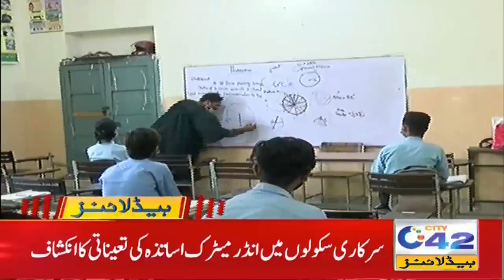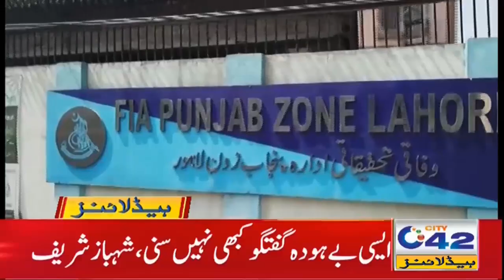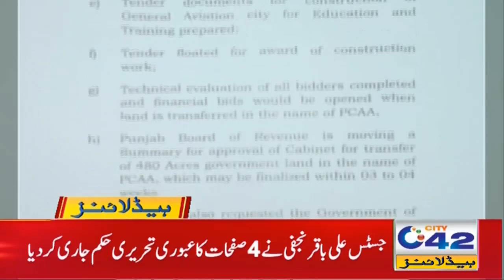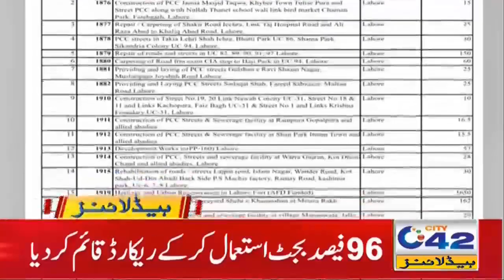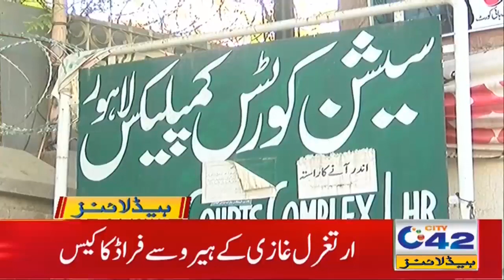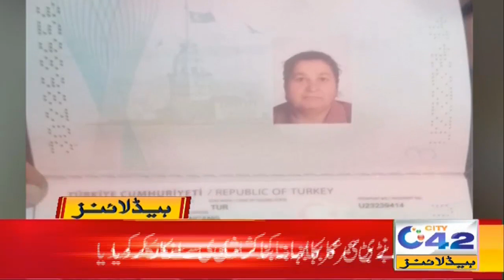Fraud With Turkish Women | 6am News Headlines | 11 July 2021 | City 42